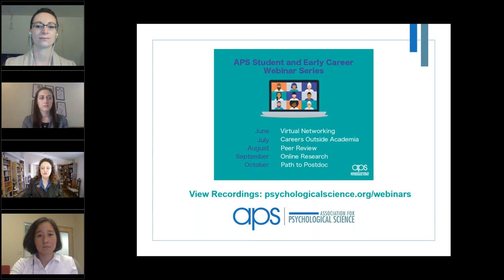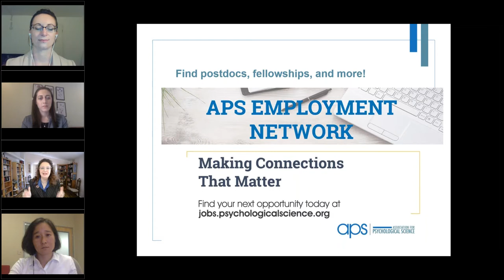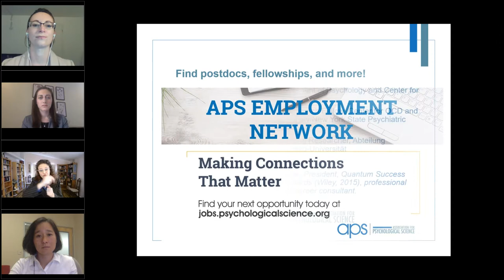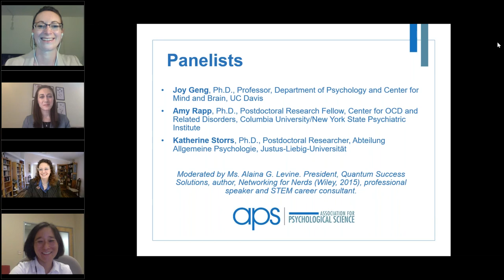Path to My Postdoc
Student and Early Career Webinar: Path to My Postdoc